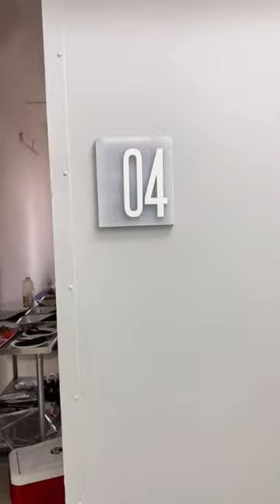On Set for Nike Photo/Video shoot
Join me on set during my Nike photo shoot and video shoot